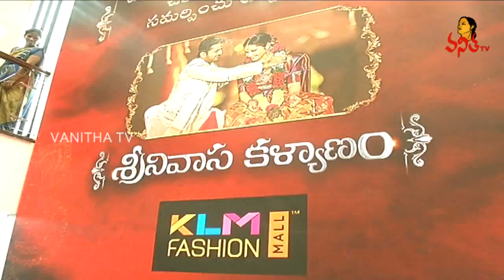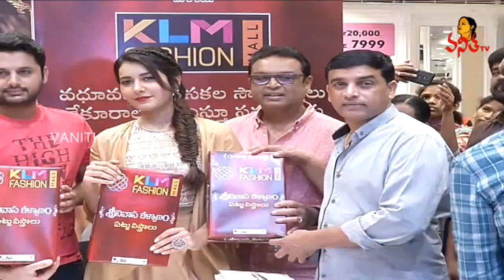Srinivasa Kalyanam Team at KLM Fashion Mall : Success Celebrations | Nithin | Vanitha TV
Srinivasa Kalyanam Team at KLM Fashion Mall : Success Celebrations | Nithin, Rashi Khanna | Vanitha TV